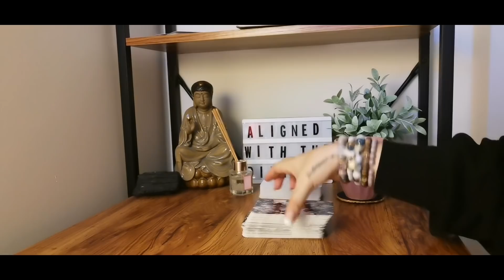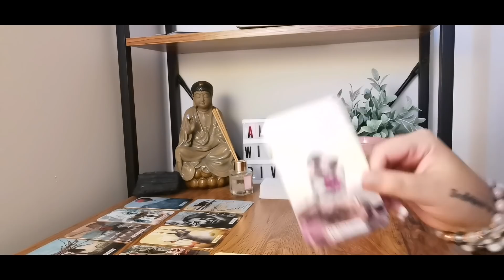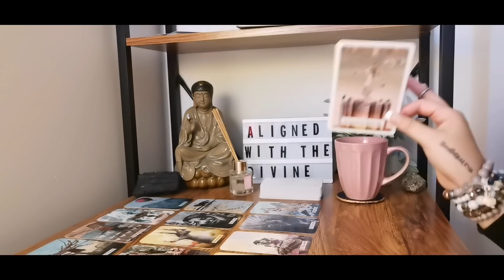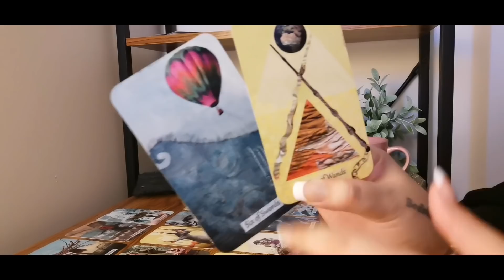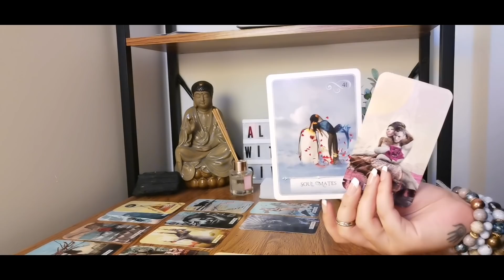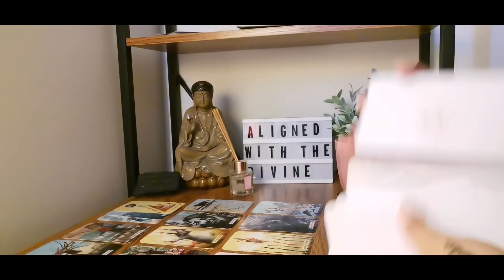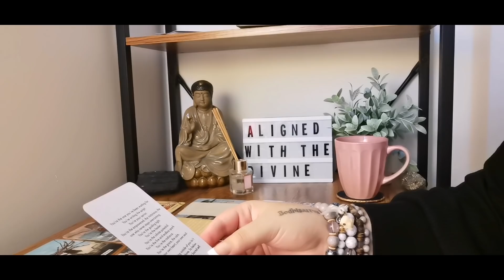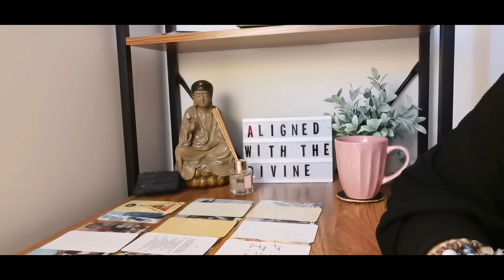PISCES - "NOW YOU WILL SEE YOUR TRUE POWER"